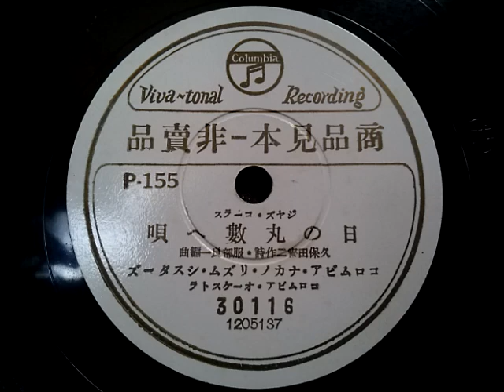コロムビア・ナカノ・リズム・シスターズ ♪日の丸數へ唄♪ 1939年 78rpm record , Columbia . G - 241 phonograph